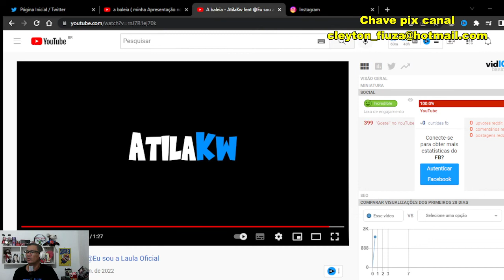Laula é pequena no tamanho, mas gigante na voz que quebrou a internet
No dia 02 de junho em uma apresentação no museu do amanhã no Rio de Janeiro, A pequena Laura Gabi de 05 anos, encantou os presentes e quebrou a internet com seu soprano impressionante (claro que ainda em desenvolvimento por conta da idade).

Os pais da pequena Laura falaram em entrevista a UOL que ela não faz aula de canto e que é um talento natural da menina.

A musiquinha da baleia na voz da pequena cantora ganhou uma versão bem aprimorada do @Atilakw que destacou o talento dela.

Parabéns a pequena Laura e seus pais, que continuem incentivando e não esquecendo de viver como uma criança.